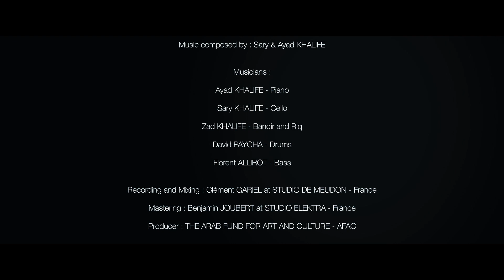Sary & Ayad KHALIFE - SARABAND AND TANGO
Track Title : SARABAND AND TANGO
Album Title : SOOBIA
Music composed by : Sary & Ayad KHALIFE

Musicians :
Ayad KHALIFE - Piano
Sary KHALIFE - Cello
Zad KHALIFE - Bandir and Riq
David PAYCHA - Drums
Florent ALLIROT - Bass

Recording and Mixing : Clément GARIEL at STUDIO DE MEUDON - France
Mastering : Benjamin JOUBERT at STUDIO BIDULOSCOPE - France

Producer : THE ARAB FUND FOR ART AND CULTURE - AFAC